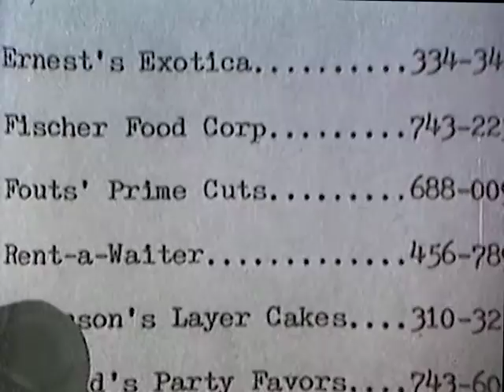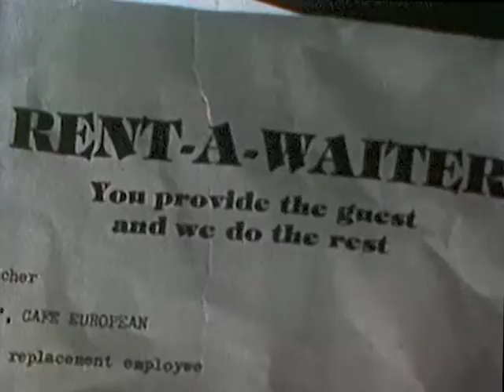Entree Lapin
USC Cinema 310 class student film production (1982).  Written and directed by Kirk Ellis.  Cinematography and edited by Michael Farkas.